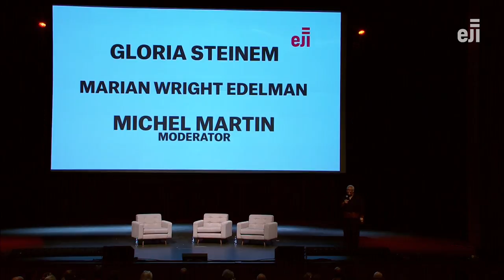Peace and Justice Summit: Leadership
Racial Inequality and Leadership featuring Marian Wright Edelman and Gloria Steinem, moderated by Michel Martin. Peace and Justice Summit. April 26-27, 2018. Montgomery, AL.